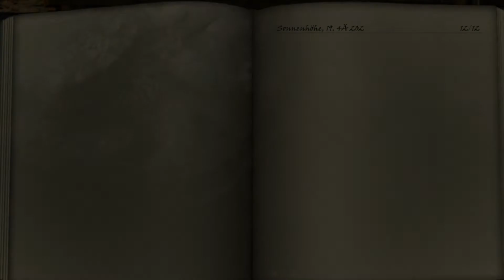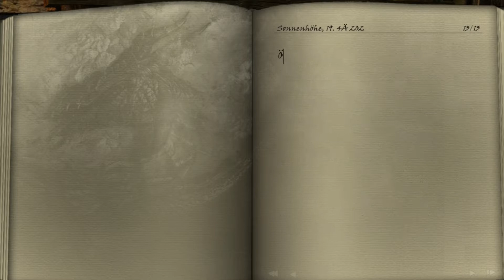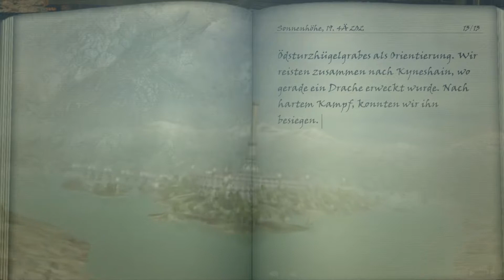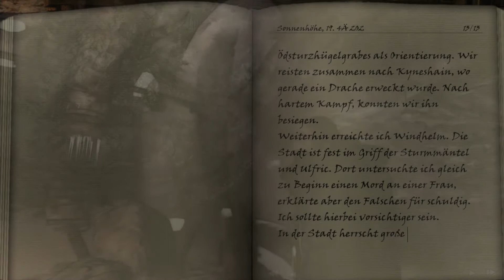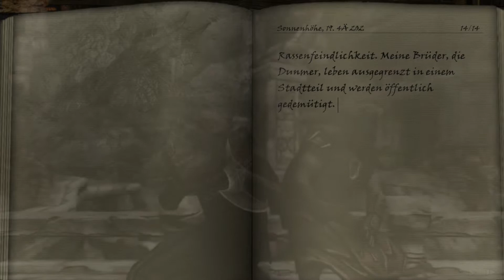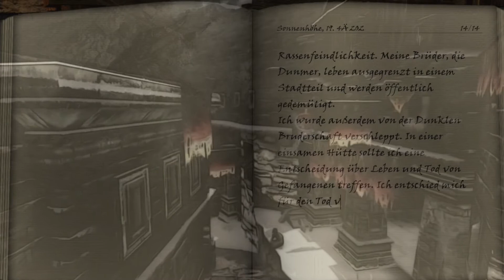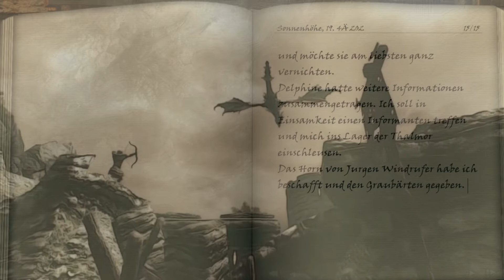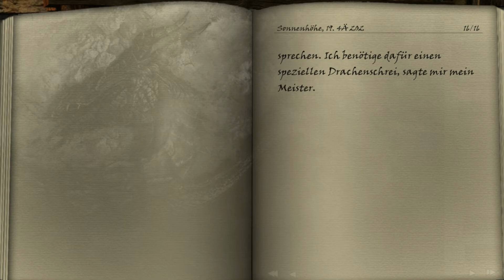Let's roleplay Skyrim Deutsch - Staffel 5 Teil 1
Rollenspiel: Skyrim

... Sommernachtstraum.